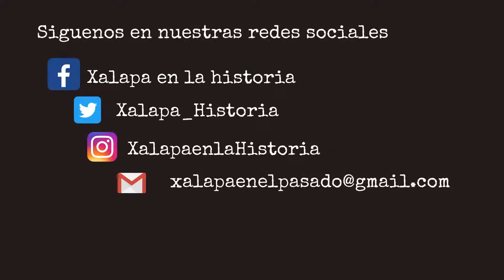El hoy Bachilleres "Antonio María de Rivera" | Xalapa en la historia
La Escuela de Bachilleres Antonio María de Rivera originalmente nació como secundaria y data del año 1956. Desde los años ochenta, se convirtió al nivel de media superior, que sigue funcionando hasta la fecha.